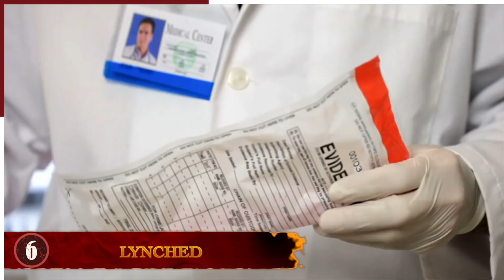10 Times Coworkers Went Terribly Wrong!